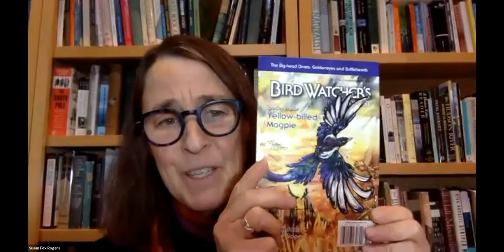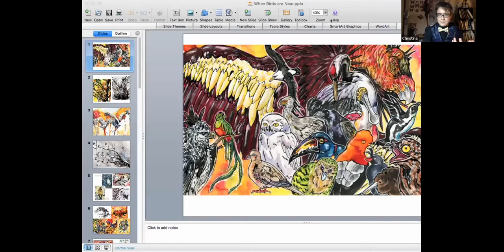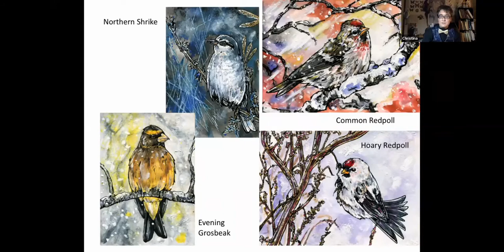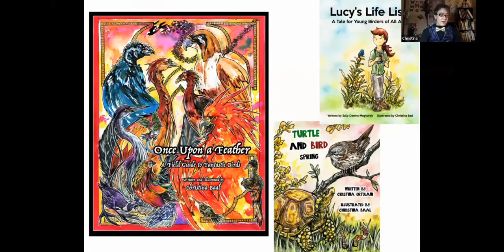When Birds Are Near: Editor and Authors Discussion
Susan Fox Rogers is the editor of "When Birds Are Near: Dispatches From Contemporary Writers," described as a “dazzling literary collection in which writers explore and celebrate their lives with and love for birds—detailing experiences from Alaska to Bermuda, South Dakota to Panama.”
In this video, Susan has a discussion with two of the birder authors in this book: Christina Baal and Alison Vilag. A program from Saw Mill River Audubon, Read more about "When Birds Are Near: Dispatches from Contemporary Writers,"